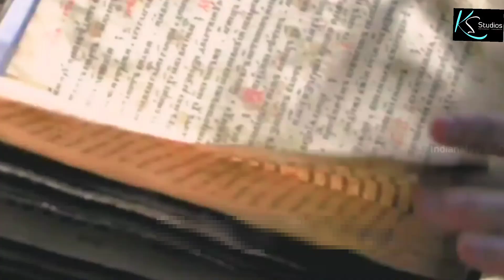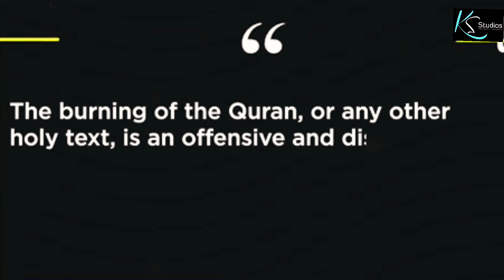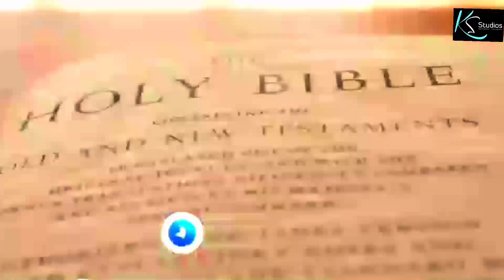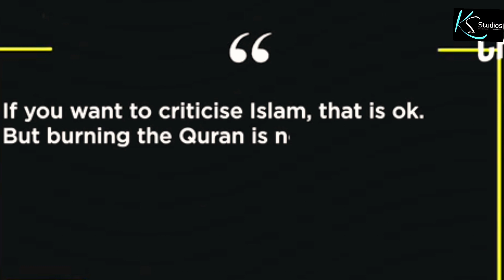Sweeden main QURAN Ki Behurmati | Protest Against QURAN Burning In Sweeden | Ahmad Aloush In Court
Sweeden main QURAN Ki Behurmati | Protest Against QURAN Burning In Sweeden | Ahmad Aloush In Court | @Ksstudio59

queries are:
court grant permission to burn bibal and Anjeel
sweden mein quran ki behurmati
ki video
karne wala
full video
mufti tariq masood
karne wale ka anjam
by engineer muhammad ali mirza
shorts
status
ka waqia
quran burn
quran burning sweden 2023
quran burning in india
quran burning sweden hindi
quran burning protests in pakistan
quran burning protests
quran burner ends life
quran burners
quran burning sweden pakistan
quran burnt protest
quran burner debate
Protest
protest in pakistan
protest against sweden
protest in india today
protest against burning quran in
sweden
protest in sweden over quran
burning
protest against sweden in
pakistan
protest in pakistan today live
protest in france
protest in pakistan today
protest in lahore today